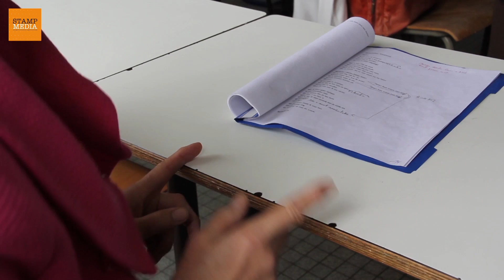Elien Goethals schrijft en regisseert Belle en het Beest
OOSTENDE - Elien Goethals (18) heeft in haar eentje het gekende verhaal van Belle en het Beest herwerkt tot een theatervoorstelling. Het unieke aan dit stuk is dat Elien het originele verhaal vertelt zonder de magie van Disney en dat ze steun kreeg van een hele ploeg zonder enige ervaring.